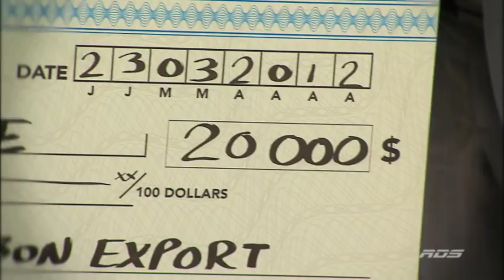FINALE MMMEXPORT-Olivier Gamache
Voici la performance d'Olivier Gamache, le grand gagnant du concours d'habileté des Méchants Mardis Molson Export alors qu'il remporte 20 000$ face à Patrick Lalime!